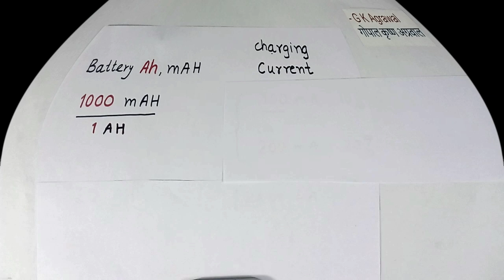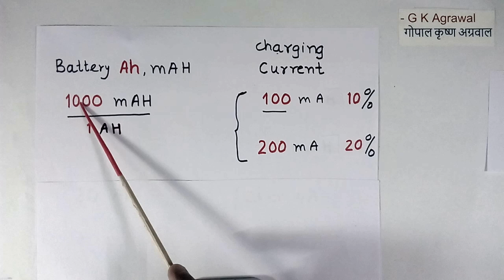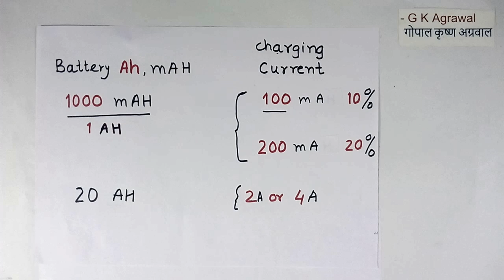Battery charging current and time calculation, in Hindi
Battery charging ampere current calculation and charging time is explained in this video in Hindi. How to calculate the value of the electrical current required for slow, fast and overnight charging of the battery, charging current for more battery life is explained. An educational tutorial on electrical and electronics engineering 377 in Hindi by G K Agrawal. The lecture is given by a person with circuit design and industrial experience.

बैटरी की चार्जिंग electrical करंट बैटरी के एम्पीयर-घंटे AH रेटिंग पर निर्भर करता है। यह धीमी या तेज या रात भर चार्जिंग की आवश्यकता पर भी निर्भर करता है। बैटरी के रेटेड ampere का 10% current बैटरी की धीमी चार्जिंग के लिए उपयुक्त है, और चार्ज करने का समय 10 घंटे से अधिक होगा । 10% करंट पर धीमी चार्जिंग से अच्छी बैटरी लाइफ मिलती है । हाई चार्जिंग करंट बैटरी को तेजी से चार्ज करेगा, लेकिन बैटरी की लाइफ कम हो जाती है ।

00:00 - Charging current for the battery
02:36 - 20 AH battery charging current
03:18 - Current for more battery life

You learned in this video, battery charging current calculation and also battery charging time, the electrical current required for battery charging in this video.